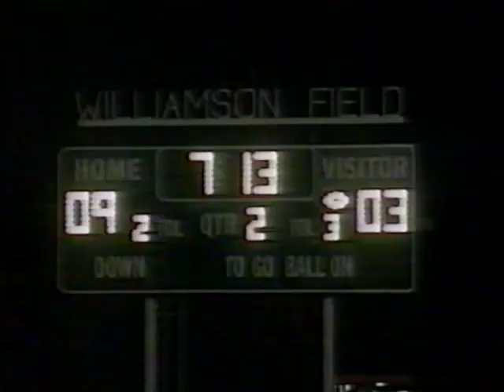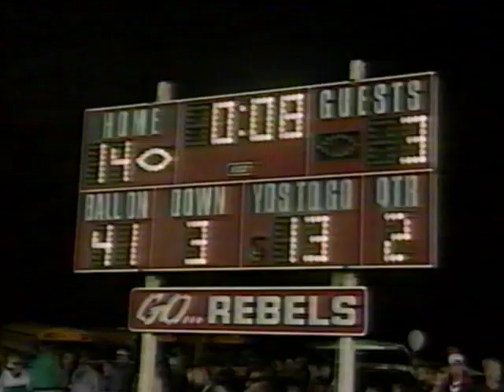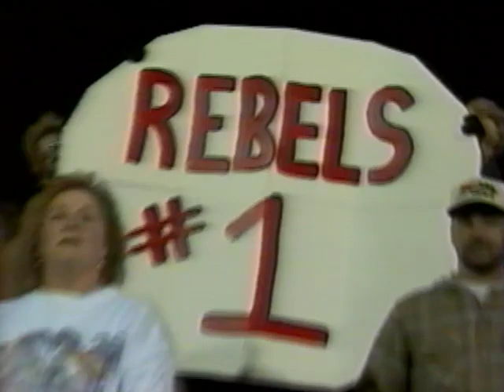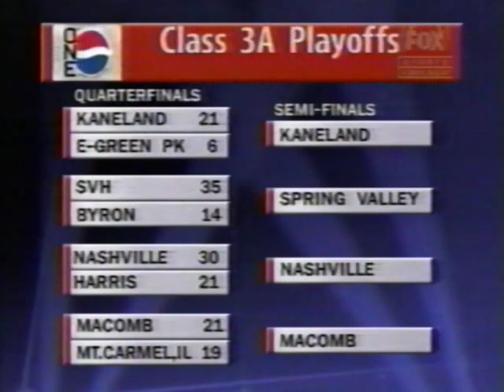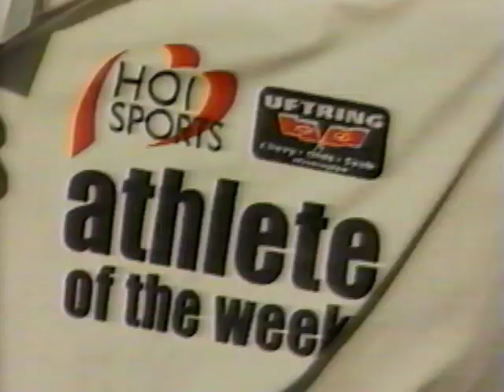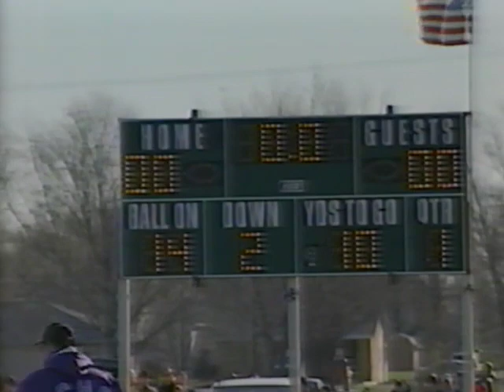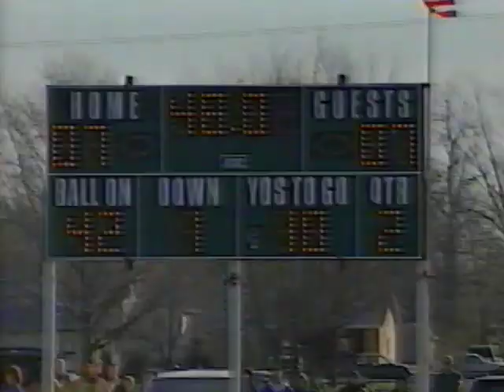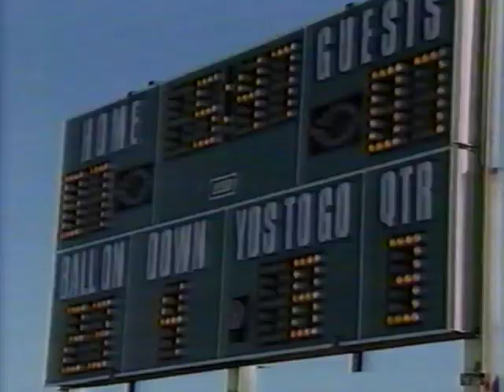Lexington Minutemen Football 1998 Playoff Highlights (WHOI, WEEK, WMBD)